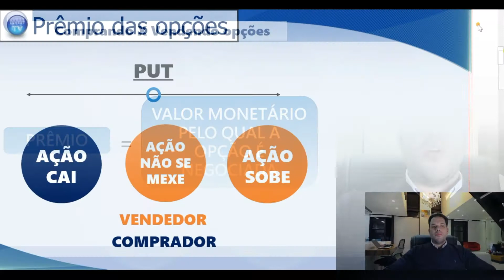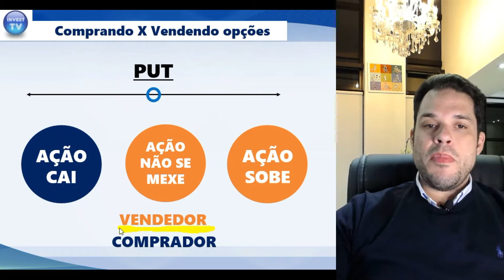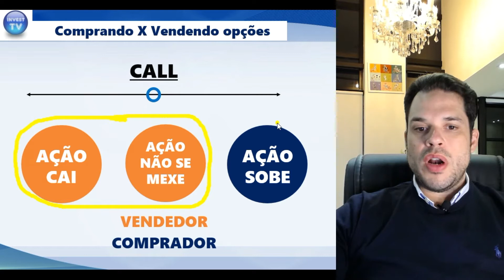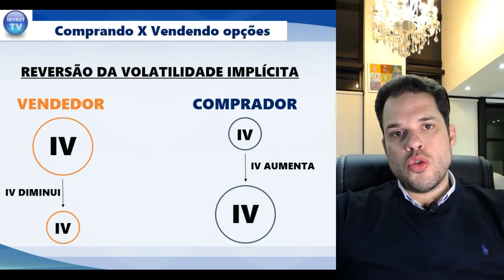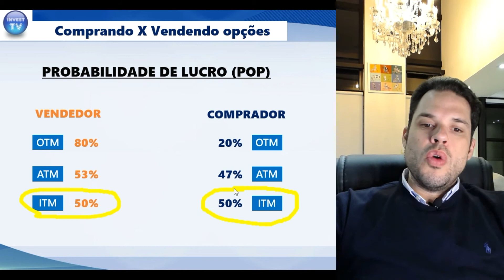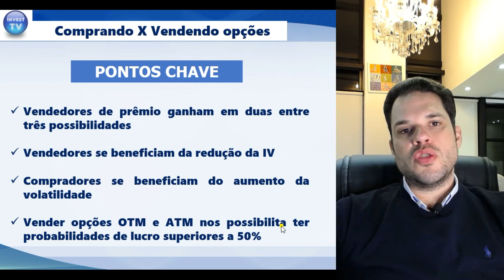Por que VENDER ao invés de COMPRAR opções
O que vale mais a pena? Vender ou comprar opções?
Em todos os back testes a conclusão é a mesma: vender opções é uma estratégia muito mais vantajosa no longo prazo.

Nesse vídeo você irá entender porque os grandes vencedores que construíram fortunas ao longo dos anos com opções tem algo em comum: eles vendem opções!

Mentoria exclusiva, alertas de trades, lista de espera para cursos e tudo o mais relacionado à InvestTV você encontra nesse link:

Opções são uma ferramenta poderosa que irão te ajudar a montar operações vencedoras, rentabilizar sua carteira de ações, entre infinitas outras possibilidades. Assista o vídeo e comente caso tenha alguma dúvida.